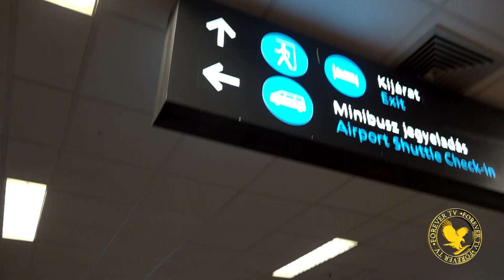FGR18 Hazaérkezés Dallas-ból